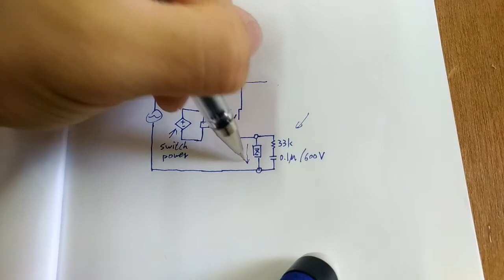Making table saw's power switch with micro switch || DIY a special Foot switch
Hi! I use a micro switch and relay make a simple switch for my table saw , Pressing starts, release stops working, I really like how it works!! Also hope to share it with you!